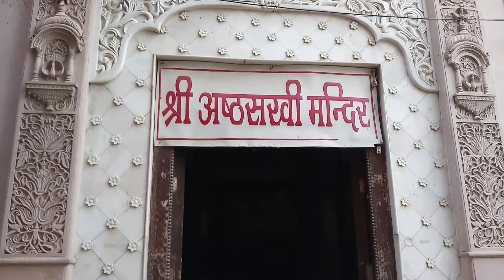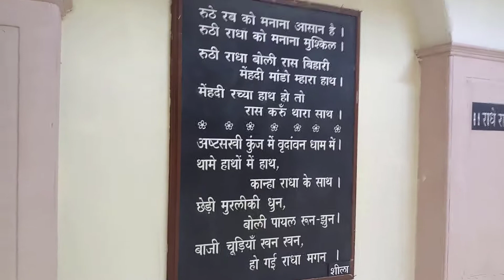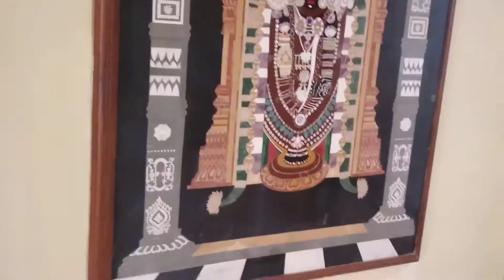Ashta sakhi mandir vrindavan